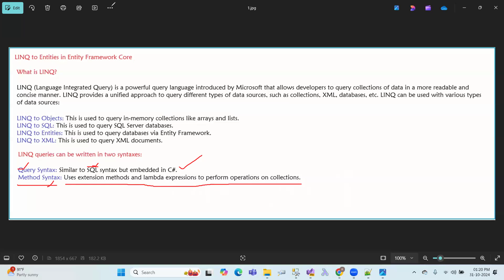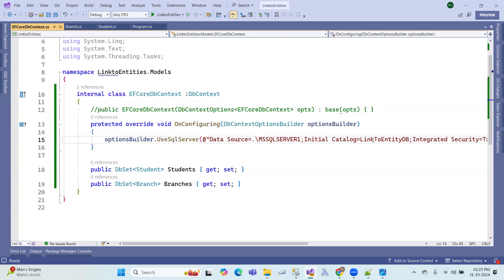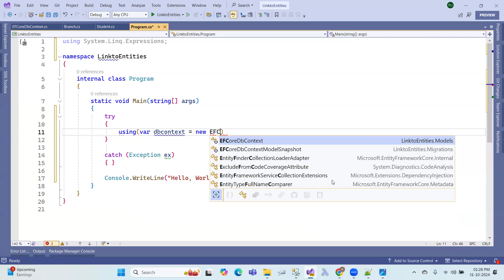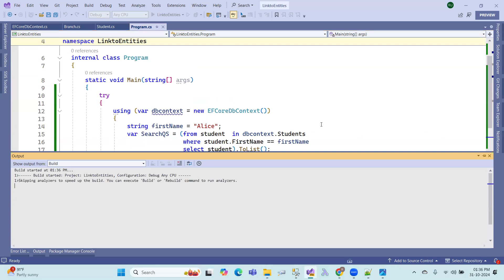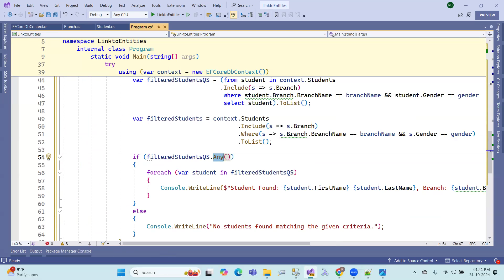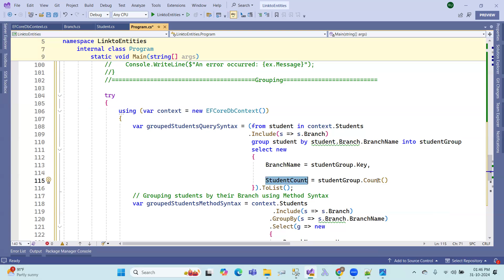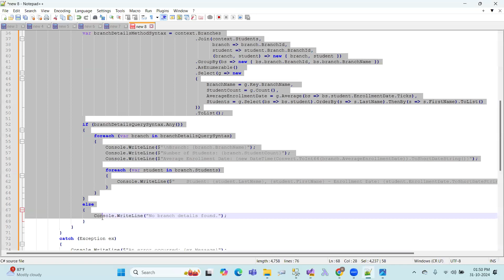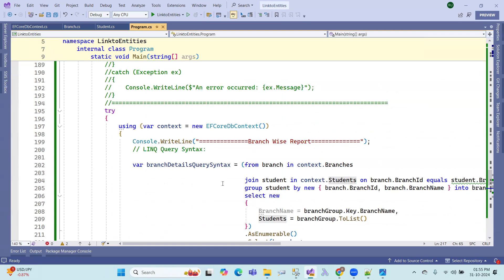ASPNET CORE EF : 143 LINQ to Entities in Entity Framework Core in Telugu